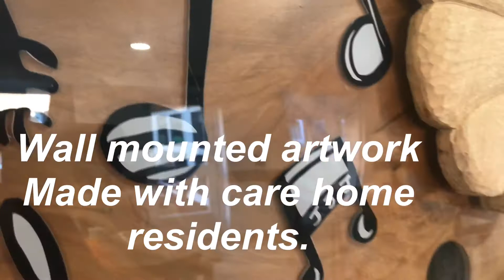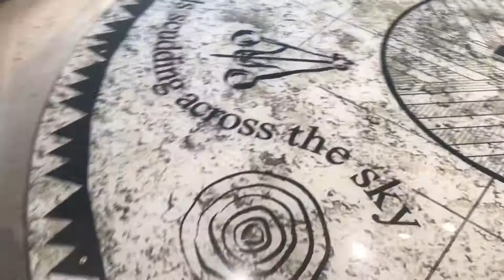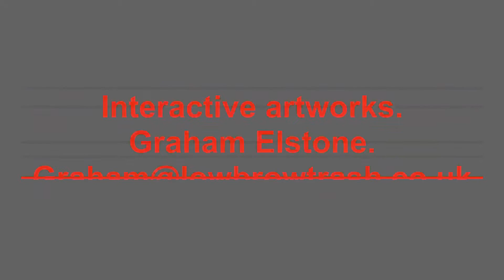4 interactive artworks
4 projects using interactive touch audio. Visual audio interactive tech artworks. Some projects created working with engaged groups, schools, care residents etc.